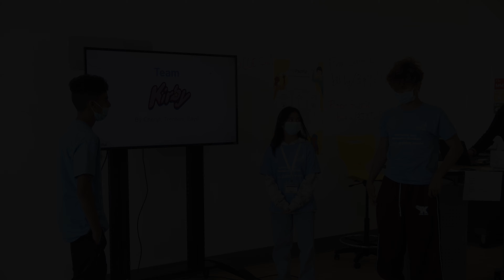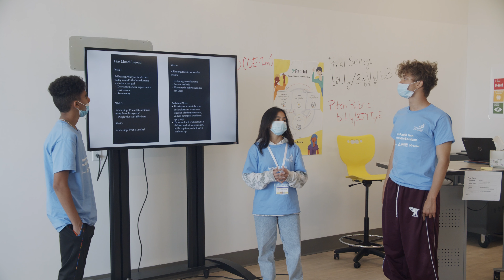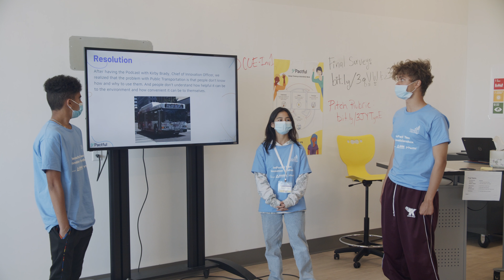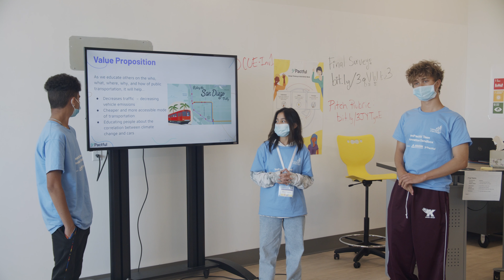Team Kirby Final Pitch - ImPactful Teen Innovation Sandbox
Educate people on public transportation system to decrease traffic.